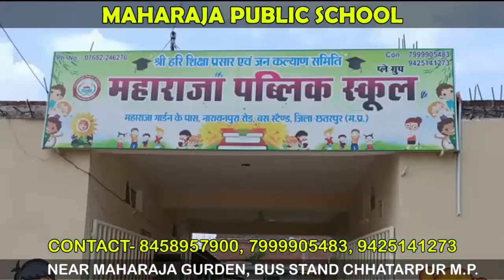ओलंपिक चीयर्स फॉर इंडिया रन को भाजपा प्रदेशाध्यक्ष ने दिखाई हरी झंडी